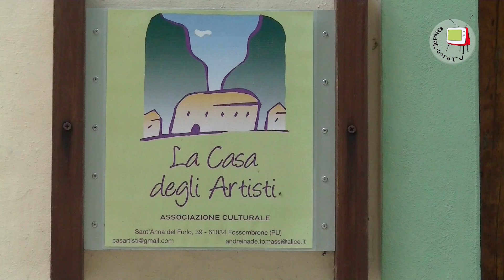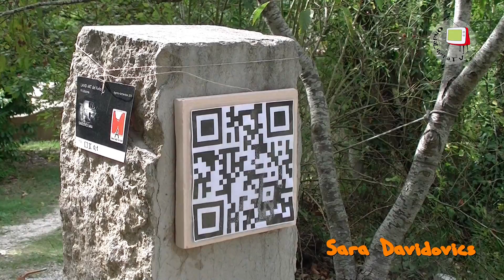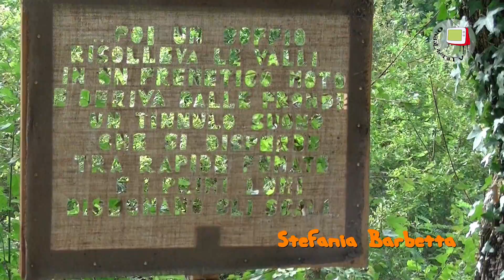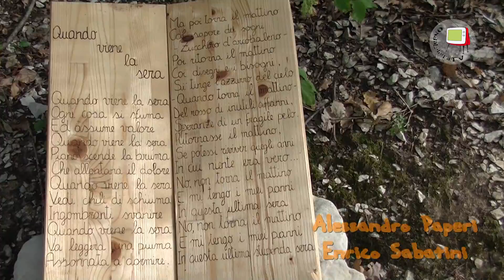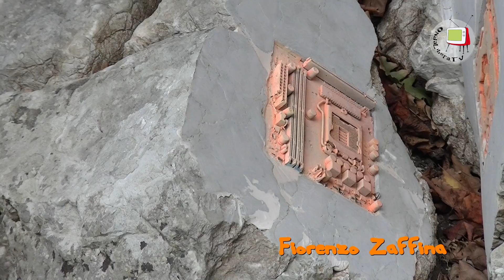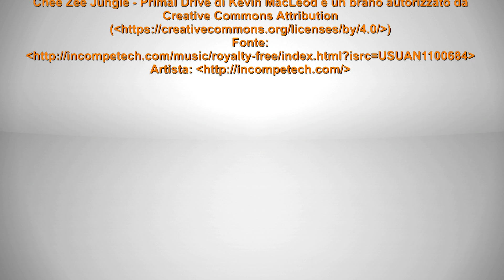Sant'Anna del Furlo - Casa degliArtisti - Land Art VI edizione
Presso la Casa degli Artisti di Sant'Anna del Furlo il 20 settembre 2015 si è conclusa, con grande successo di pubblico e di critica, la VI edizione della Land Art.